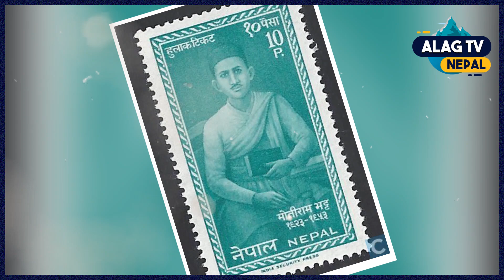युवा कवि तथा राष्ट्रिय विभूति मोतिराम भट्ट ।। Motiram Bhatta Biography।।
Alag Tv Nepal

एउटा यस्तो अचम्मको गाउँ, जहाँका प्रत्येक सँग छ आलिशान महल, टल्किने गाडी र करोड भन्दा बढी सम्पत्ति